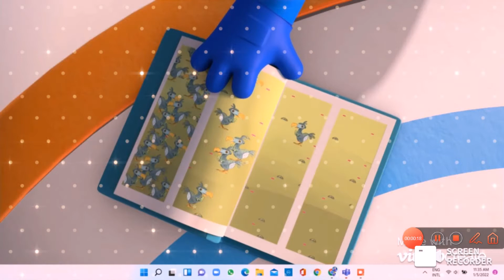Kyan the Jetter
Akie Kotabe